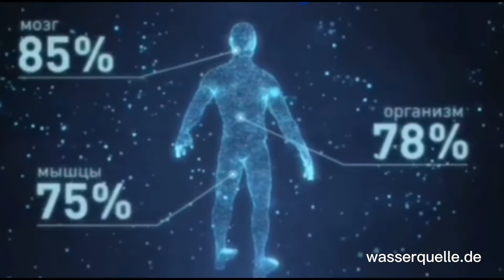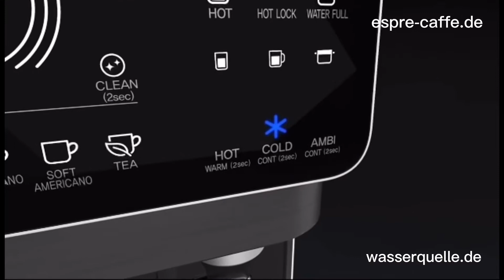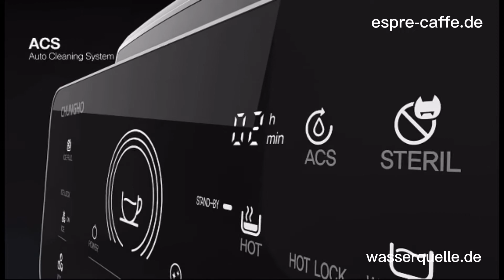Чистая вода ты источник жизни- чистая вода ты начало всех начал💧Вася Пряников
Чистая  вода ты источник жизни - чистая вода ты начало всех начал💧